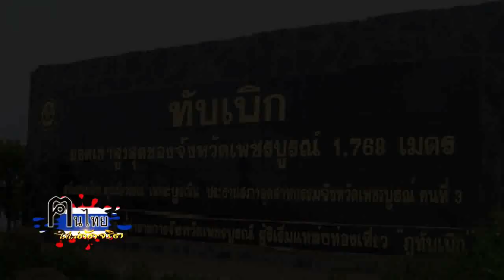รายการคนไทยไม่ใส่ดัดจริต 15 Oct 57 @ ช่วงคนไทยหัวใจเกษตร เกษตร 85 ภูทับเบิก